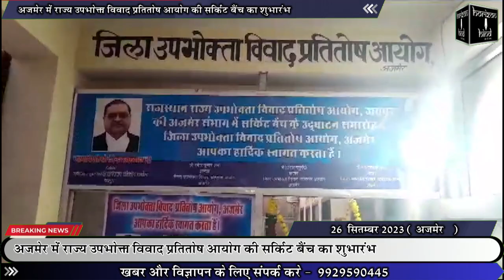अजमेर में राज्य उपभोक्ता विवाद प्रतितोष आयोग की सर्किट बैंच का शुभारंभ